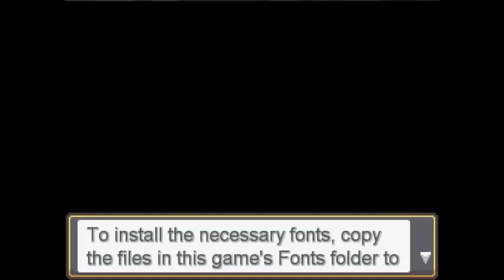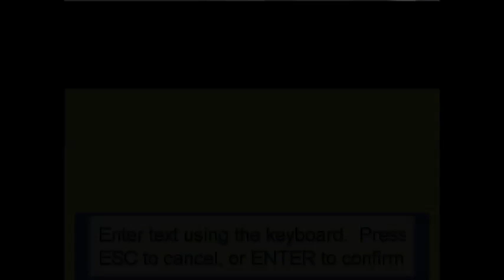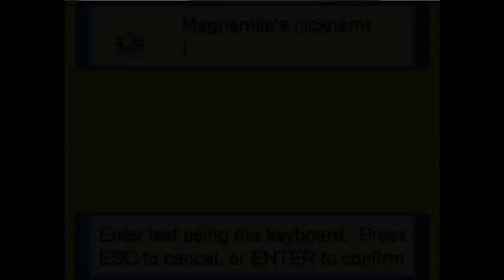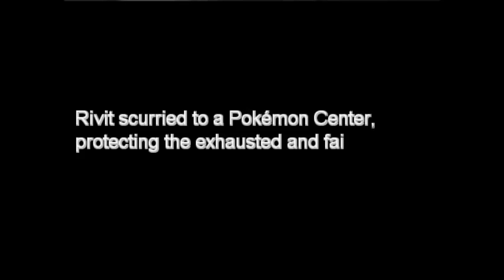Let's Play: Pokemon Godra Part 1 (My Parents are Rocks!)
Well finally got this game to work on my laptop. Got my fav pokemon, well when he evolves into his last evolution, anyway I'm joining the Military!!! And with me is my cousin Jade and sister Palooka. Enjoy!